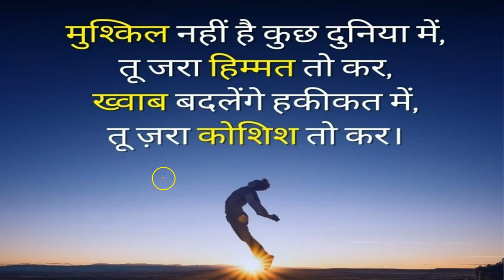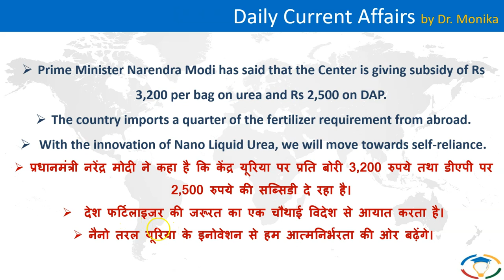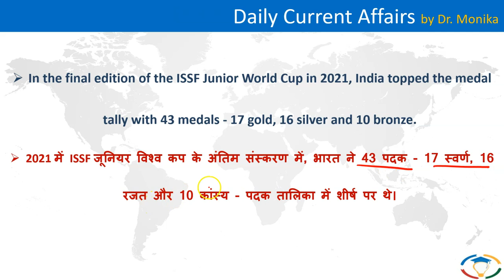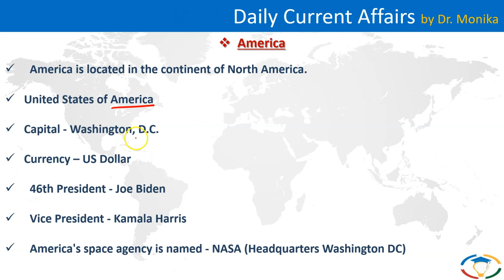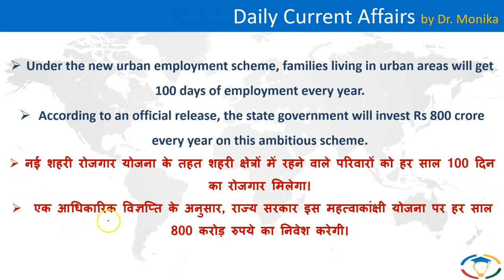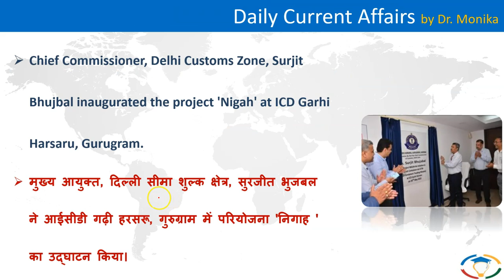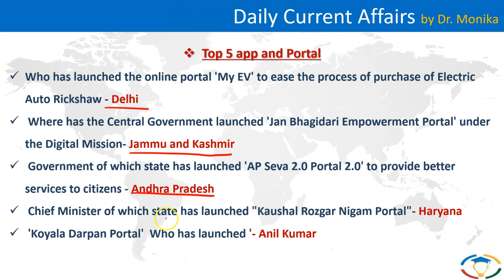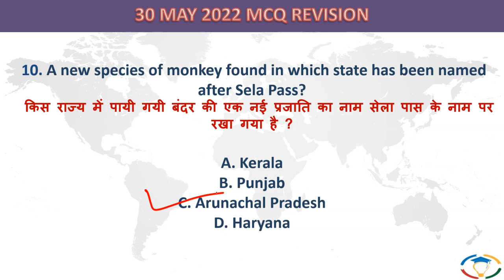🔴 Daily current affairs in Hindi for UPSC with pdf | Current affairs today | 31 May 2022